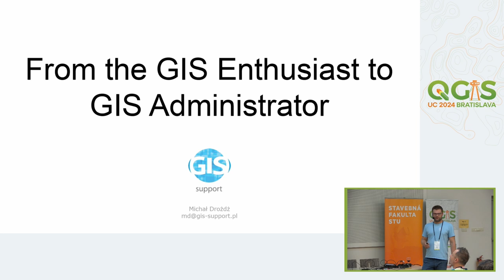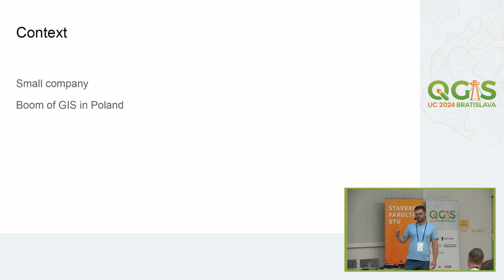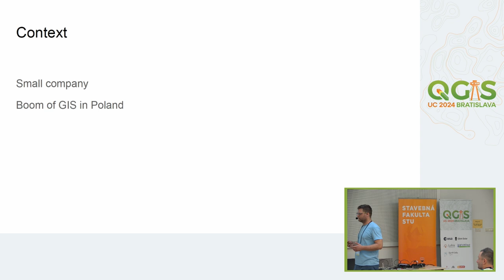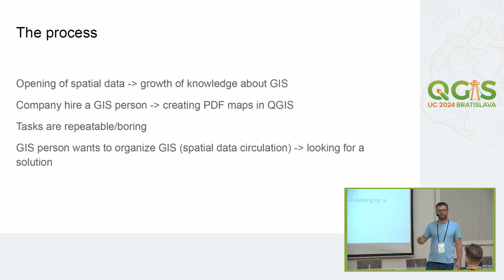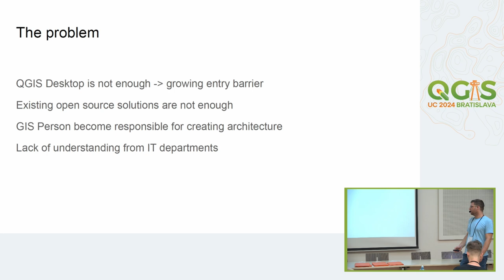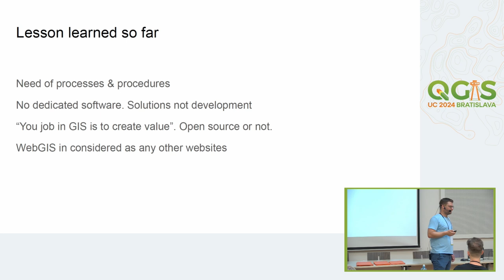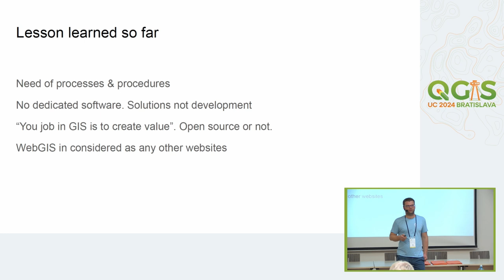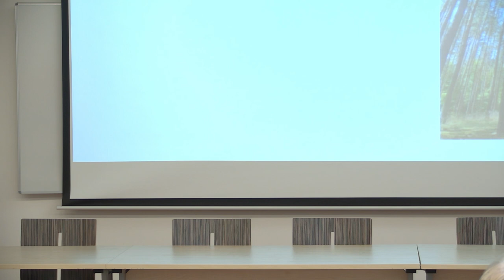UC 2024: Transformation from a "GIS enthusiast" to a GIS administrator ...(Michał Drożdż)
The presentation is a summary of practical insights from the last 5 years of GIS Support deployments in small and medium-sized companies. It usually starts with a frustrated call from the so-called "GIS enthusiast" (a QGIS user, often self-taught, who acquires and processes data and creates maps and simple analyses for the company), who is tired of preparing maps in PDF, spreadsheets in XLSX, and constantly answering the same questions. From their perspective, they see how much time their company wastes on poorly organized processes and the risks it exposes itself to. They've tried to train everyone on QGIS, installed databases, but to no avail. They may be contemplating changing companies, but... they decide to make a call.